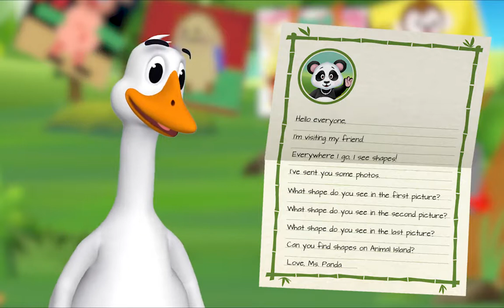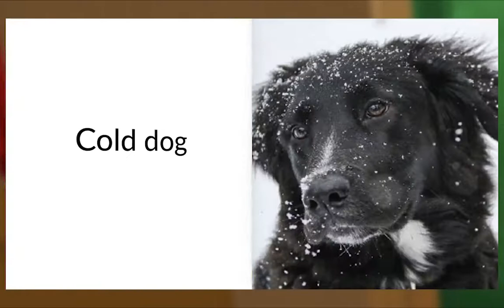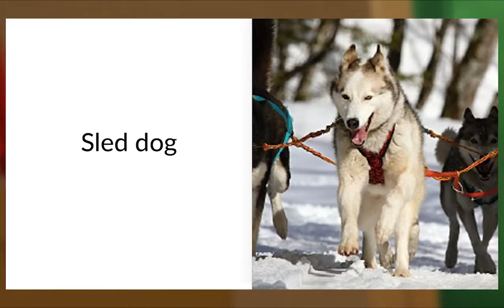Animal Island Learning Adventure (AILA) Preschool Learning System | Learning Session